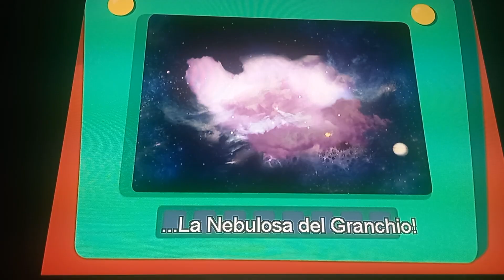LA NEBULOSA DEL GRANCHIO